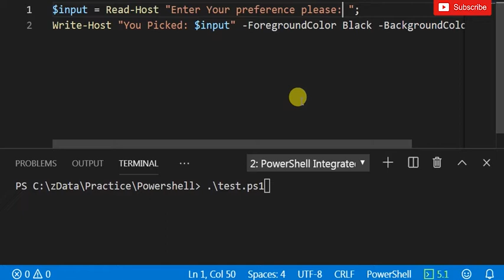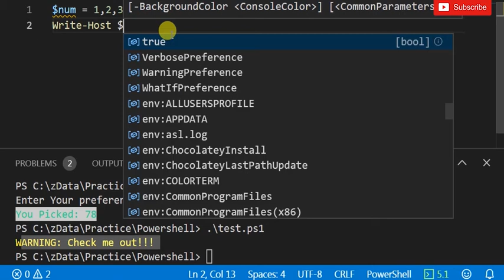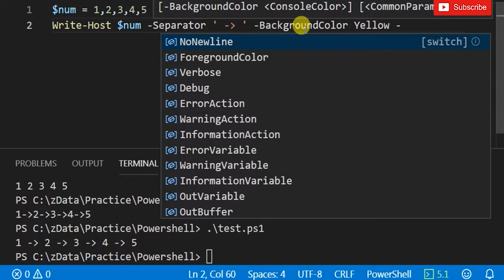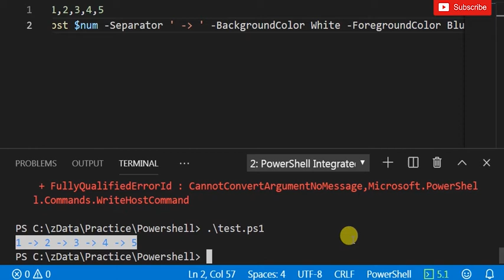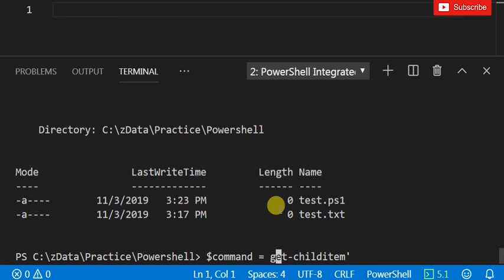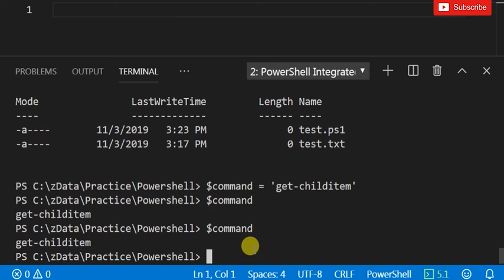Powershell Tutorials - Input Output Basics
Would you like to learn powershell scripting step by step. Buckle up. This is a great tutorial series to make that happen. In this video I explain about powershell linput and output statements.